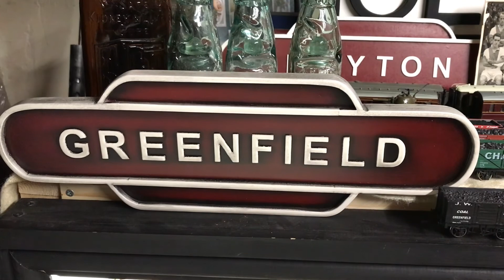interior carriage lighting fitted and results shown. Superb effect.